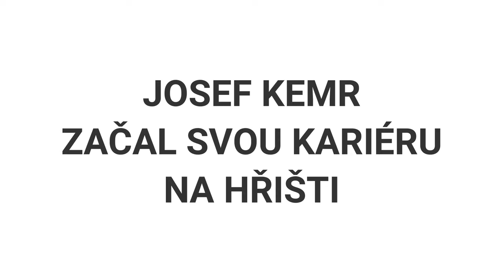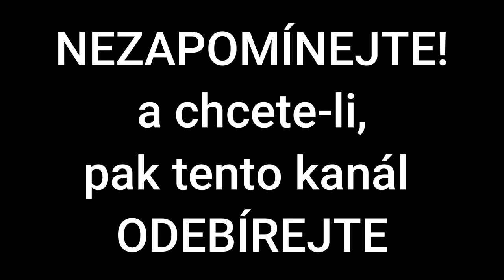Josef Kemr začal svou kariéru na hřišti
Josef Kemr
 (20. června 1922 Praha – 15. ledna 1995 Praha)
byl český divadelní, filmový a televizní herec.